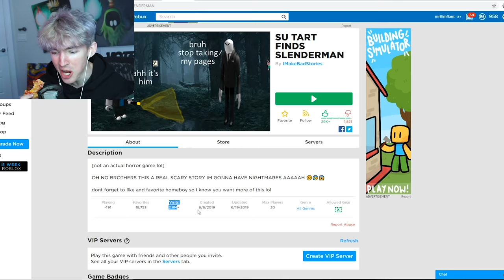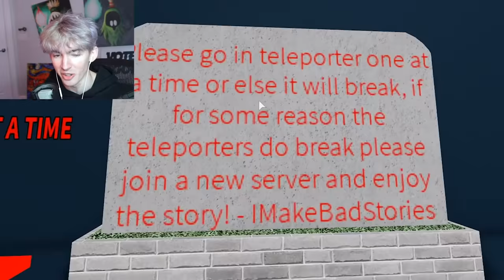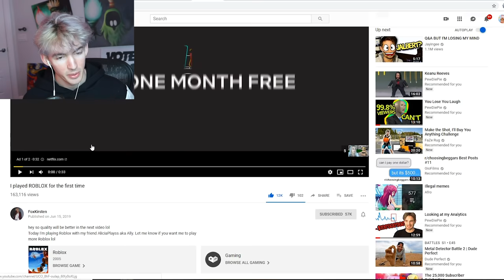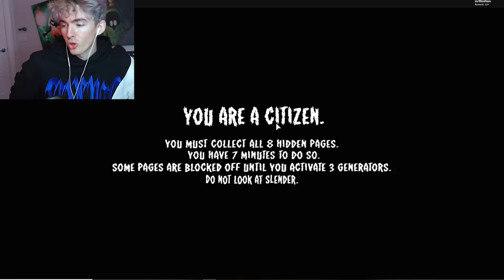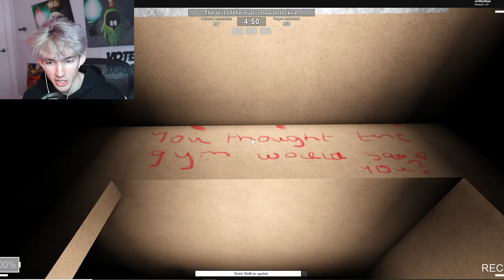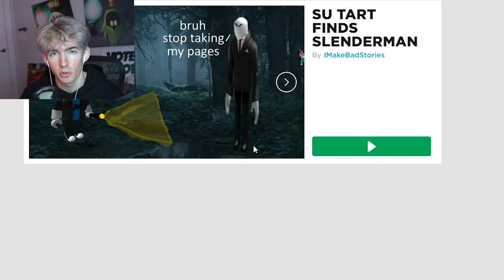ROBLOX SU TART SLENDERMAN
today I play Su tart Slenderman edition the Roblox story and I wow get so spooked. Then I play Stop it slender to fit the theme